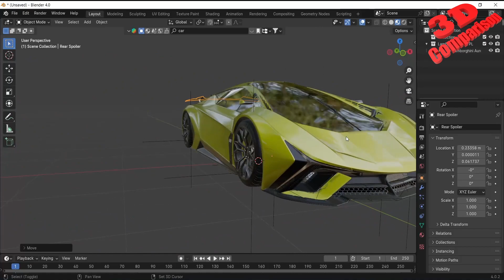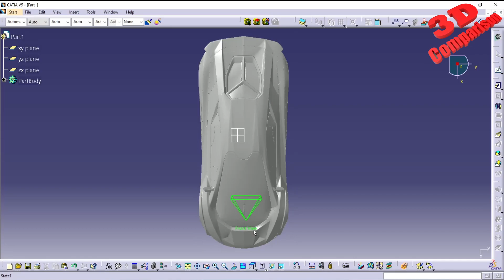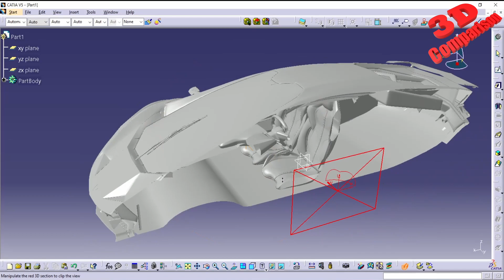CATIA V5 - Lamborghini Auro Concept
The model was created by Pierre-Louis Baril and is available within Blender Kit for free.

I have added a decimated model at 10% of the original mesh from Blender to keep the file size low.